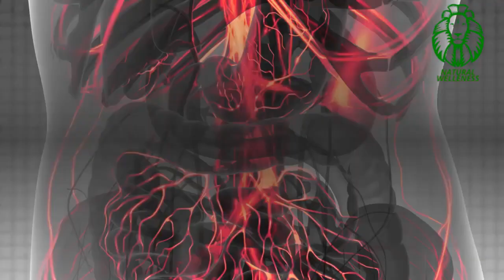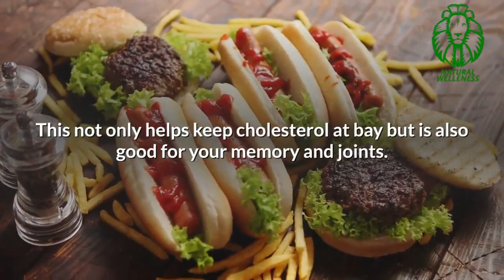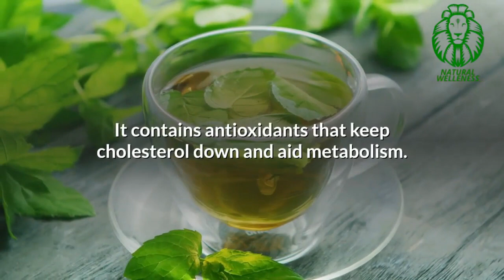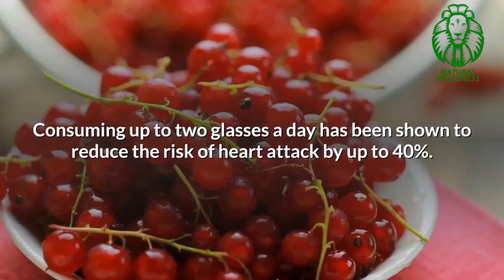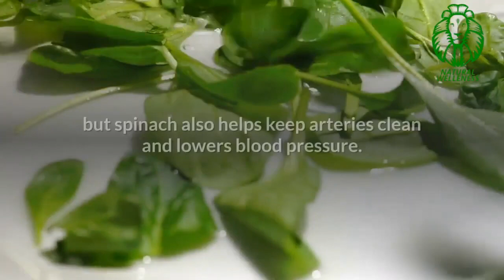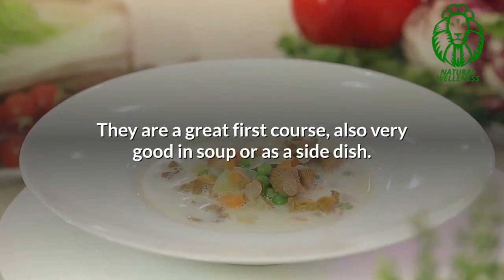Clean Arteries Naturally-Prevent Heart Attacks with Food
heartdiease BlockedArteries Cholesterol heartattack natural remedies Clean Arteries Naturally to Prevent Heart Attacks with Food video is to share information that can enhance heart health. Medical reports show there are many variables that can cause coronary illness, if you have hereditary history of heart disease, there's not much you can do. Atherosclerosis most often is a result of living an unhealthy lifestyle.

This cardiovascular condition can cause plaque buildup along blood vessels and has a high risk of causing obesity. Negative factors for atherosclerosis are diet, smoking, a sedentary lifestyle and stress. Our list focuses on the foods that are proven to lower the risk of plaque buildup and may prevent heart attacks and strokes. clean your arteries, clean arteries, heart attack, foods to clean arteries, healthy diet, how to clear blocked arteries, heart healthy diet.

Alvacado is at the top of our list, all berries including blueberries, strawberries, cranberries, raspberries, and blackberries are packed with fiber. Beans are loaded with tons of fiber and praised for their heart health benefits. Many types of fish like salmon are also loaded with essential nutrients, specifically omega-3 fats. Tuna, onions, citrus fruits, spices, flax seeds, tomatoes and tomato products are considered heart healthy. foods to clean your arteries.